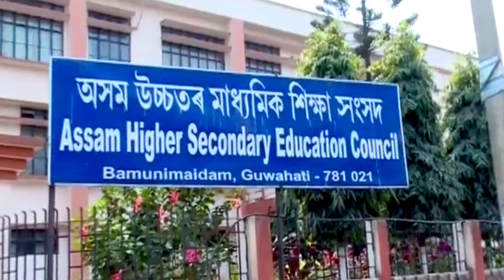প্ৰকাশ পালে HS FINAL EXAM ROUTINE 2024/HS FINAL EXAM 2024 ROUTINE/পৰীক্ষা February ত হব নেকি ?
Quaries Solve

hs final exam routine 2024

hs final exam 2024 routine

hs 2024 routine

assam hs final exam routine 2024

ahsec hs final exam routine 2024

higher secondary final exam routine 2024

HS FINAL EXAM 2024 ROUTINE Published

Class 12 Final Exam Routine 2024

hs 2nd year final exam routine

hs final exam routine

Rahul 10M

HS 2024

HS Routine

AHSEC Routine

HS 2024 Routine Download

HS 2ND YEAR ALL SUBJECT COMMON+ IMPORTANT QUESTIONS -ANSWER FOR HS FINAL EXAM 2024👇

আগতে আমাৰ এইটো CHANNEL ৰ নাম Rahul 10M আছিল এতিয়া ইয়াৰ নাম CHANGE কৰি Rahul 10M Classes কৰা হল। আশা কৰিছোঁ আপোনালোকে নামটো আদৰি লব।

                                   ধন্যবাদ 🙏